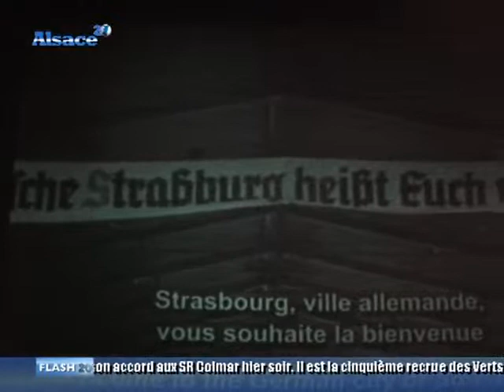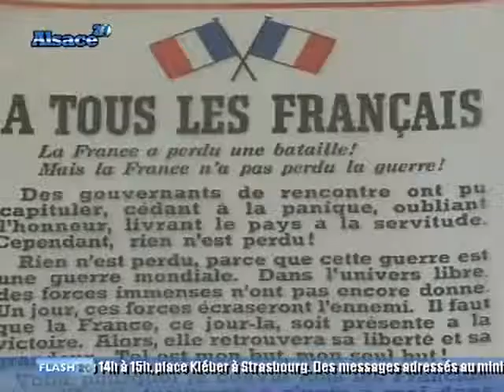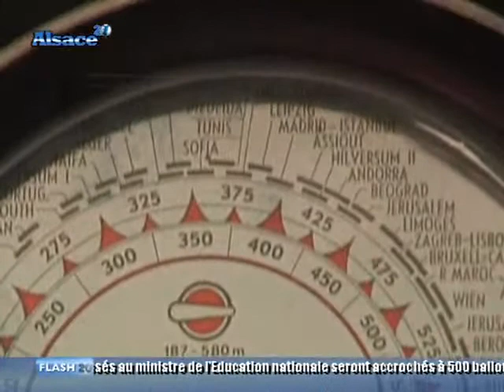Les 70 ans de l'appel du 18 juin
Retour en 1940 à l'occasion du 70e anniversaire de l'appel du 18 juin du Général de Gaulle. (DROITS RESERVES . Pour toute exploitation sur TV, web, mobile, aller